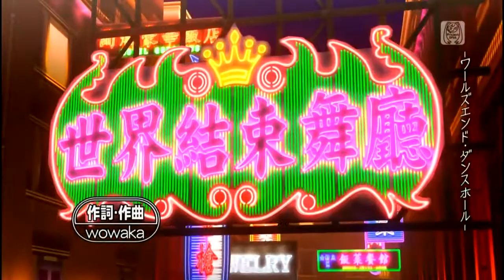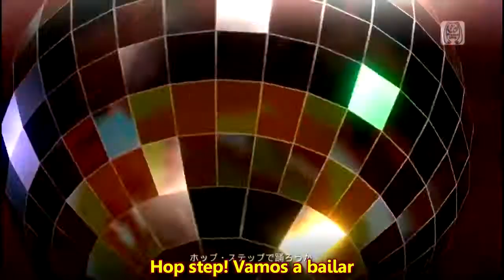Miku & Luka World's end dancehall hd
miku y luka esta gran coreografía de ellas tenia que estar si o si en esta lista difrutenla amigos